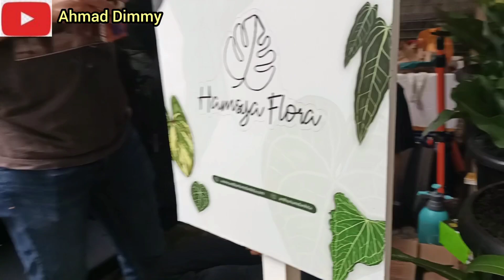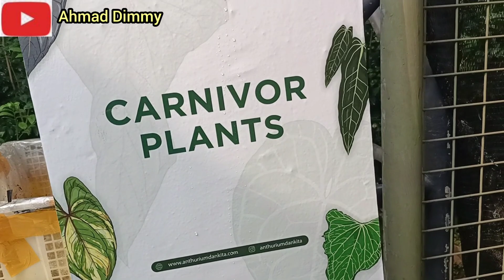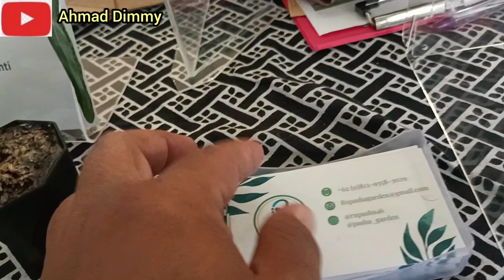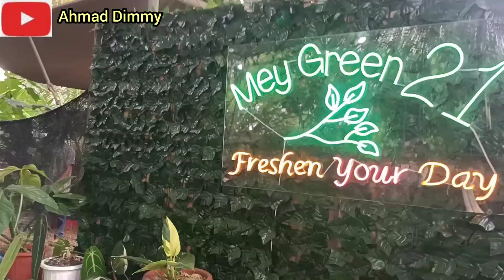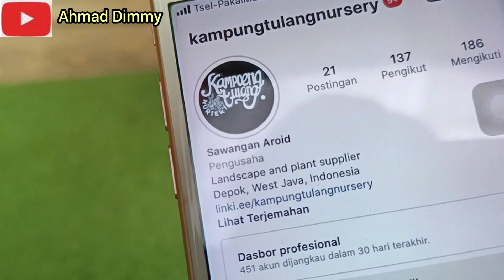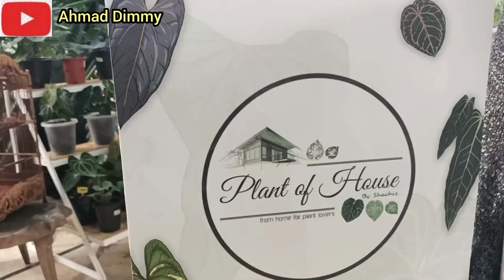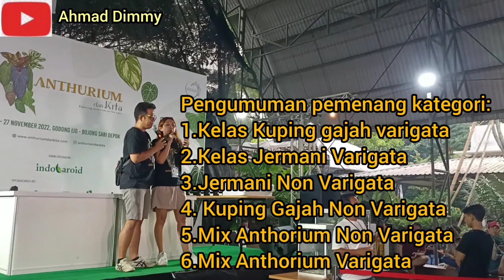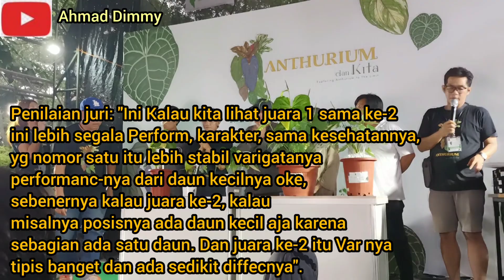SUASANA HARI TERAKHIR ANTHORIUM DAN KITA DAN NGINTIP PARA JUARANYA ‼️GODONG IJO